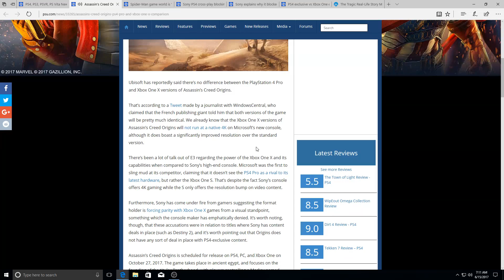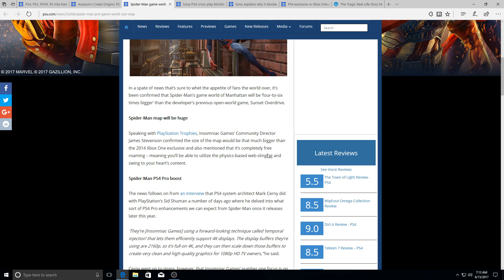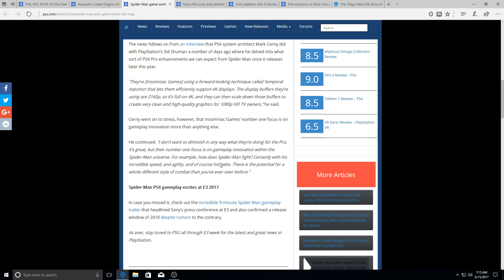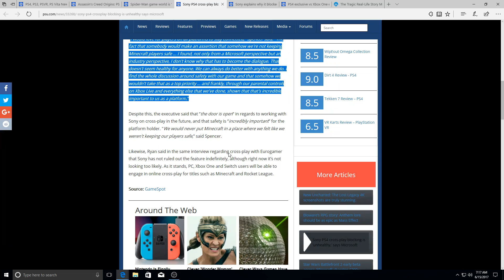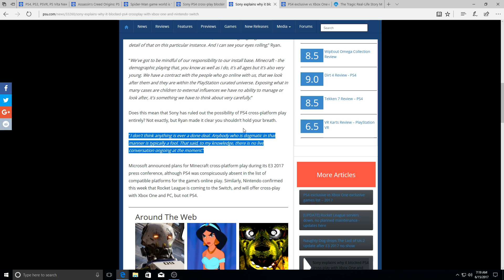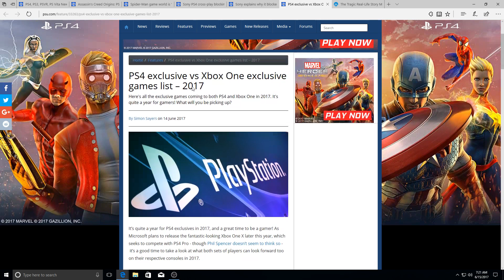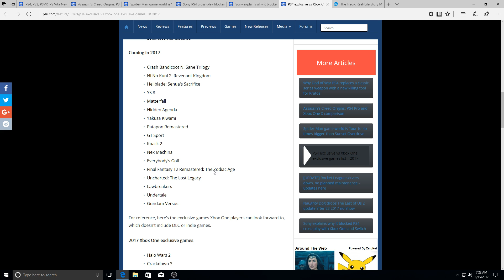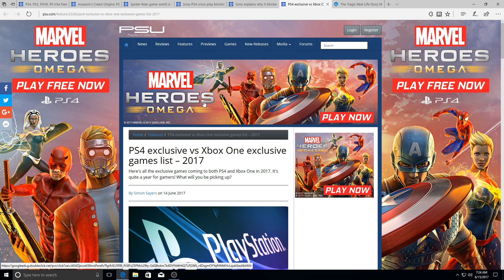PS4 Exclusive List VS Xbox One X List 2017 - Playstation News - 6/15/17